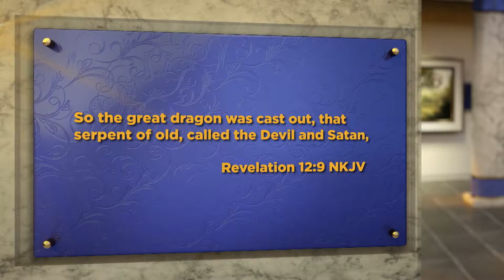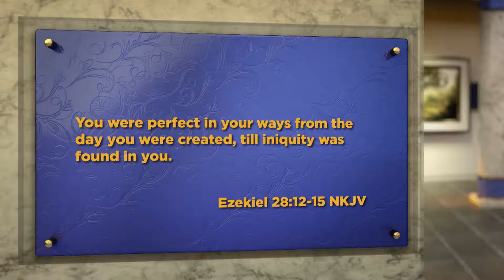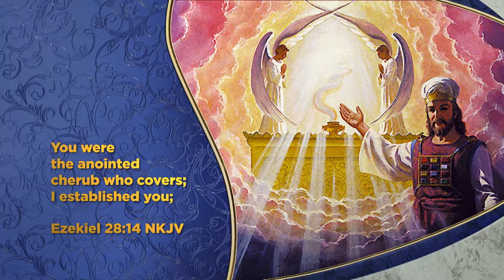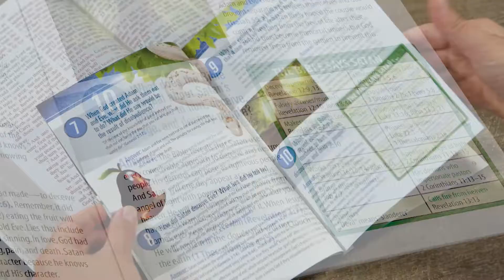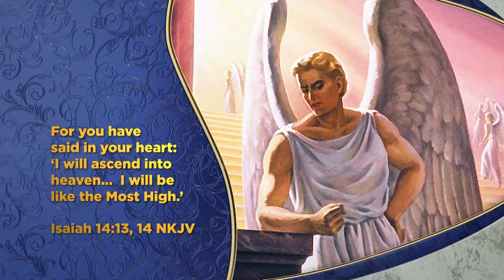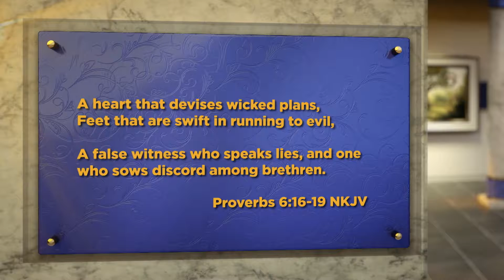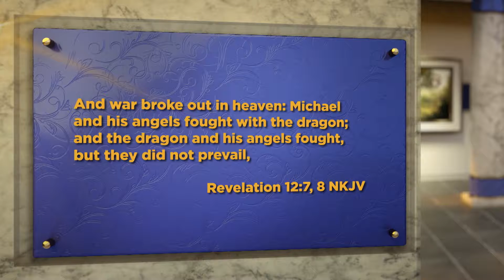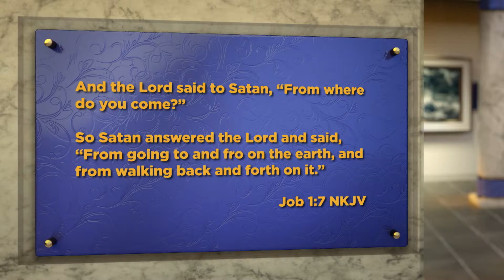The Villain of Revelation, Pt. 1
If God's in charge – if God is all-powerful – why did God make an angel that even could become a devil? - Part 1 of 2